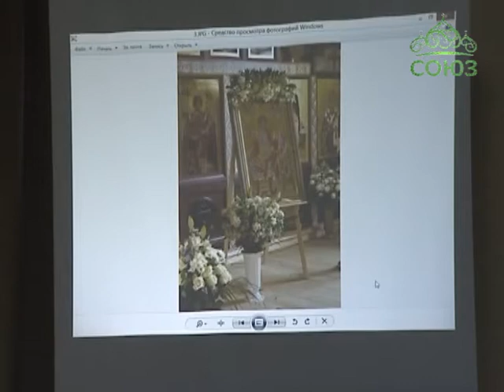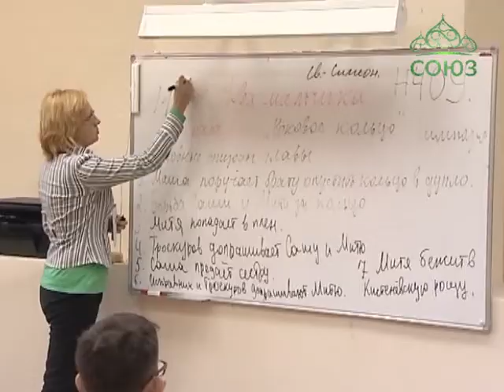Урал: Всероссийская олимпиада школьников по ОПК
В Свято-Симеоновской православной гимназии Екатеринбурга состоялся муниципальный этап Всероссийской олимпиады школьников по Основам православной культуры. В ней участвовали несколько десятков юных участников 5-11 классов школ уральской столицы.